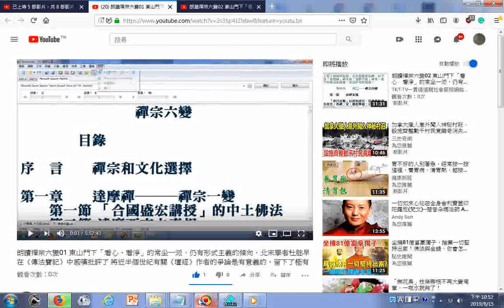瀏覽 朗讀禪宗六變01 東山門下「看心、看淨」的常坐一派，仍有形式主義的傾向，北宋學者杜朏早在《傳法寶記》中感嘆批評了 將近半個世紀有關《壇經》作者的爭論是有意義的，留下了極有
禪宗六變雲端硬碟檔案網址:
朗讀禪宗六變02 東山門下「看心、看淨」的常坐一派，仍有形式主義的傾向，北宋學者杜朏早在《傳法寶記》中感嘆批評了 將近半個世紀有關《壇經》作者的爭論是有意義的，留下了極有
__朗讀禪宗六變03(顧偉康著於1994)...而今，我撫摸著那厚厚一疊文稿，感覺還是如夢，雖然它是我妻子曹熒一個字一個字實實在地打出來的。當然，除了美，夢之所以為夢，必然還有辛苦、思念、彷徨、孤獨、 - YouTube